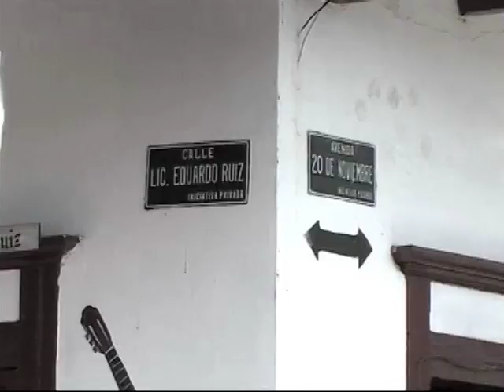Paracho - Michoacan Mexico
M-GEN STREAM INC.